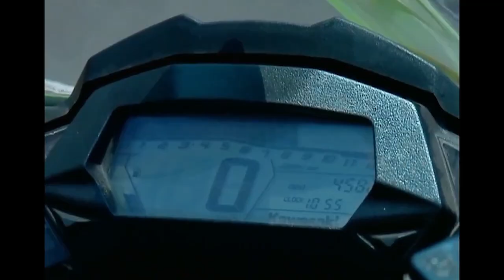Kisah Cinta Stefan William Anak Motor dan Natasha Wilona di Anak Jalanan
Boy anak motor, digilai gadis-gadis seusianya. Di hatinya hanya ada 1 wanita, Adriana, mantan pacarnya yang sangat ia sayangi, namun meninggalkannya. Akhirnya Boy bertemu dengan Reva dan kagum dengan kelihaiannya mengendalikan motornya. Sayangnya Reva kesal sekali dengan Boy dan geng motornya, karena telah menyebabkannya terlibat perselisihan antar geng motor.